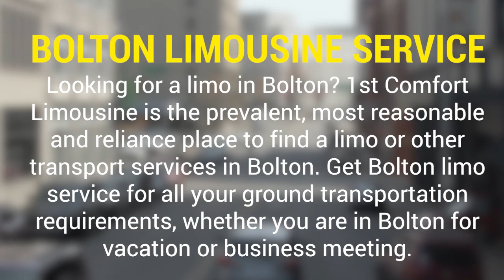Bolton Airport Limo - 1st Comfort Limousine